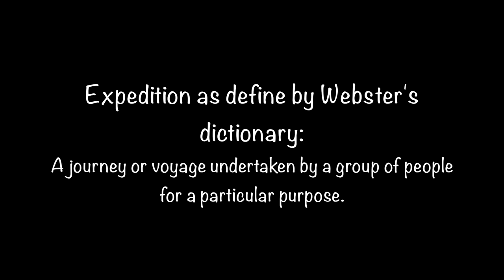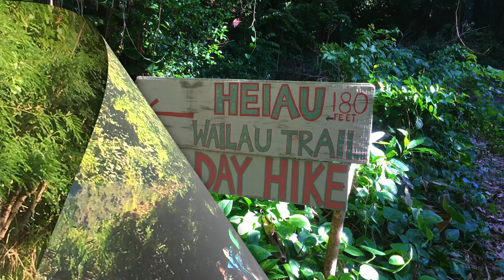EXPEDITION WAILAU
Wailau trail hike 2017